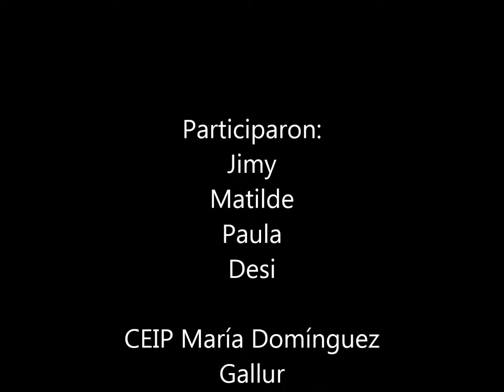Gallur y su historia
Vídeo realizado por alumnado del CEIP María Domínguez de Gallur, dentro del proyecto "Recuperación del Entorno Rural" Fundación Familias Unidas con la colaboración de La Caixa Obra Social.